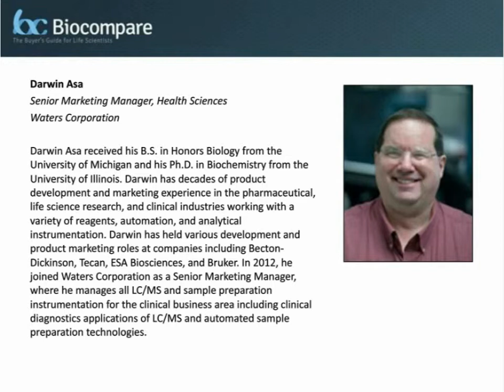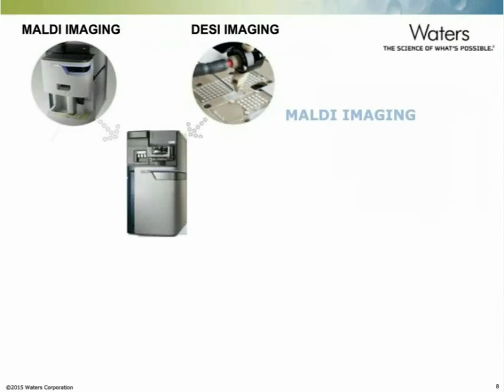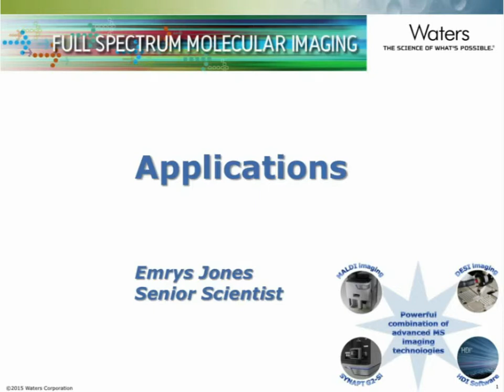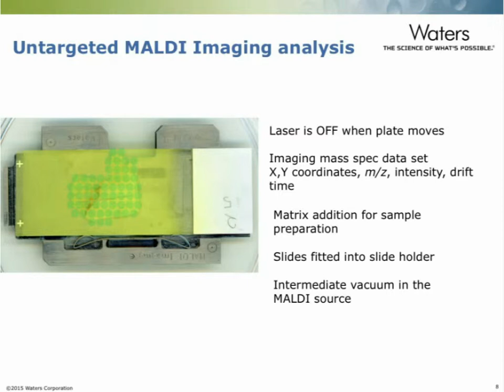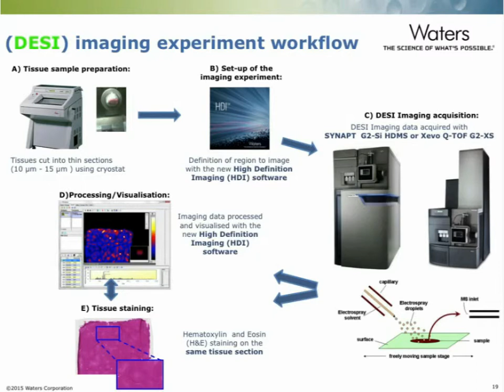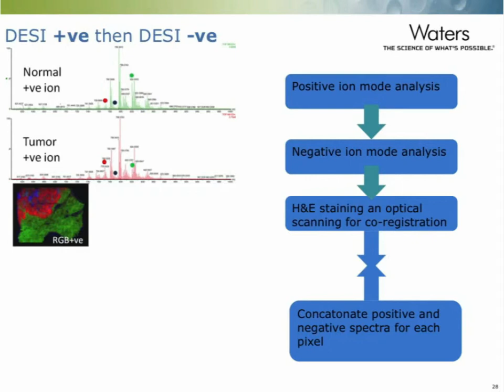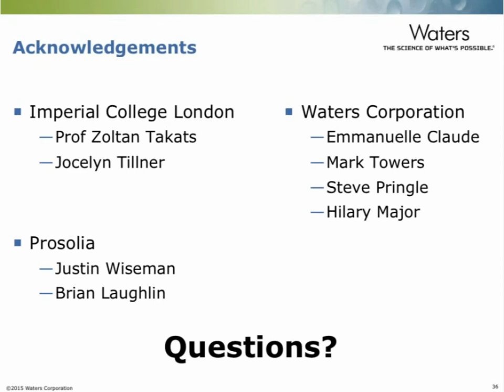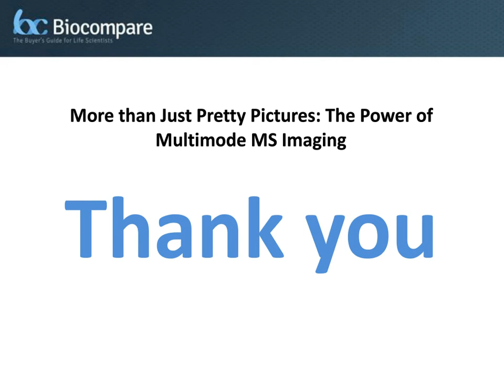Webinar: More than Just Pretty Pictures: The Power of Multimode MS Imaging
Webcast titled More than Just Pretty Pictures: The Power of Multimode MS Imaging, Waters has taken this traditional DESI technique and improved its performance and utility for MS imaging applications with improvements in hardware and workflow.